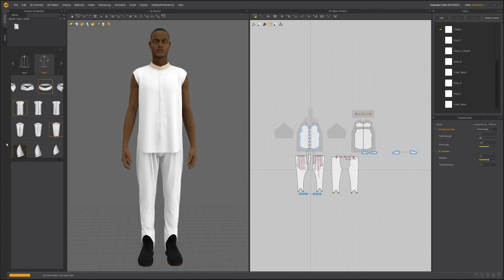Marvelous Designer Channel Preview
Welcome to Marvelous Designer Channel Preview!
In this video, we are excited to showcase the capabilities of the most used software for realistic and fun cloth simulation in the world of 3D design and animation. As you dive into this channel, you will discover a wealth of content that will inspire and motivate you to create amazing virtual garments like never before!

Marvelous Designer is the go-to software for countless artists, designers, and animators who desire the perfect blend of realism and style in their cloth simulations. As you embark on this journey with us, we will guide you through the tips, tricks, and expert techniques to master the art of creating breathtaking garments and fabric simulations that will leave your audience in awe.

Our channel provides valuable insights, tutorials, and in-depth walkthroughs of Marvelous Designer. Expect to learn about the latest updates, features, and best practices from industry professionals who have honed their skills in this software. The seamless integration of Marvelous Designer with popular 3D tools like Blender, Maya, and 3ds Max makes it ideal for enhancing your existing projects and workflows.

Whether you are a budding fashion designer eager to explore the limitless possibilities of virtual garment creation or a seasoned 3D artist looking to elevate your skills in cloth simulation, this channel is for you.

Together, let's revolutionize the world of 3D cloth design and animation with Marvelous Designer!

Tutorial Computer Specifics:
OS: Windows 10/11 64 bit
CPU: i7-8750H
GPU: GTX1080
Recommended Specs:
GPU min: NVIDIA GeForce GTX 745 and above  (NOTE: GPU simulation currently only works with NVIDIA Graphics cards [11/2022])